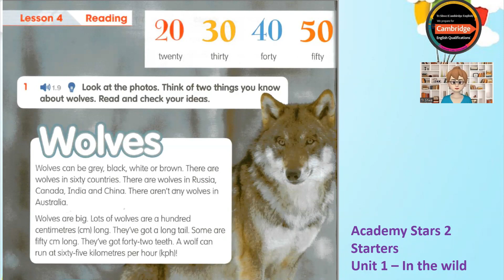Academy Stars 2 - Starters _ Unit 1 - In the wild _ Lesson 4 - Reading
Academy Star 2 - Starters
Unit 1 - In the wild.
Lesson 4 - Reading
1. Look at the photos. Think of two things you know about wolves. Read and check your ideas.